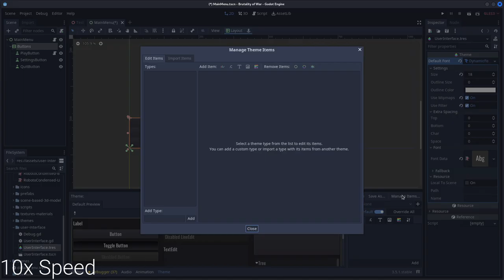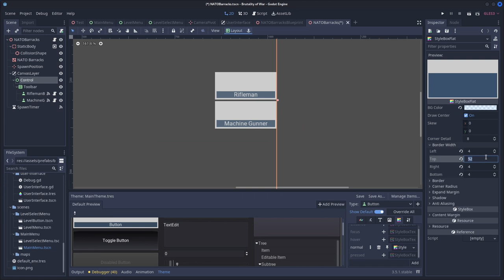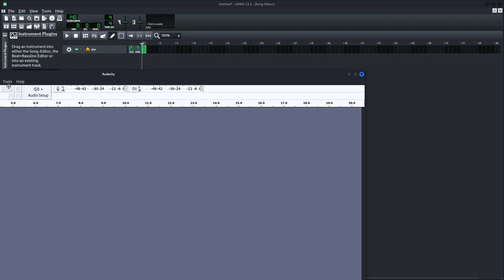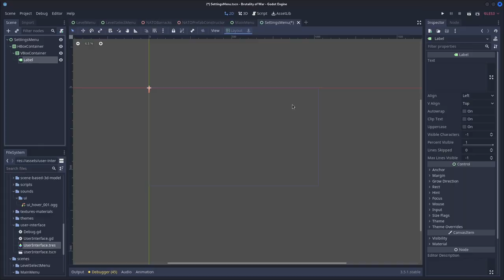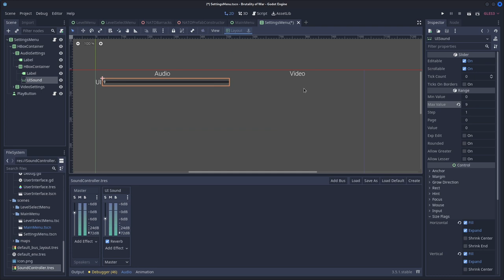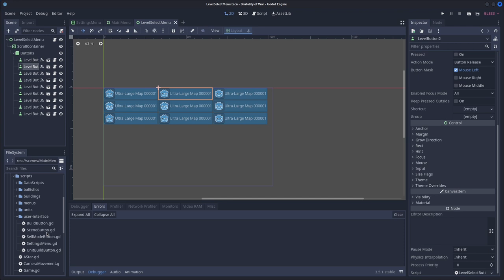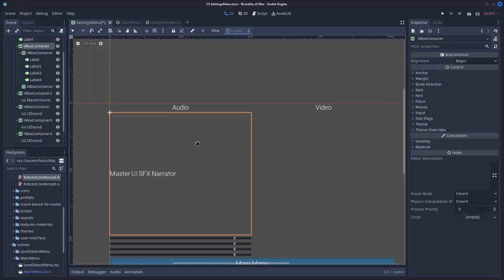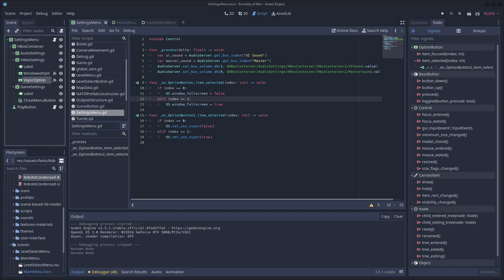UI Themes, Better Main Menu, Settings Menu | Brutality of War Timelapse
I improve the user interface themes, make the main menu better, and introduce a settings menu in this time lapse where I work on my RTS; Brutality of War.